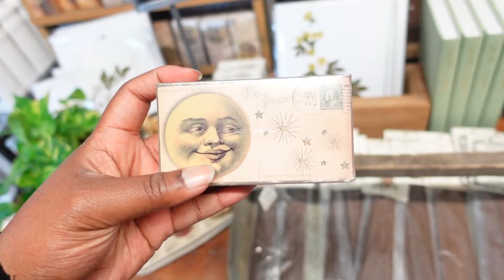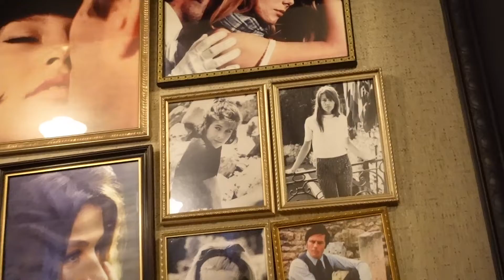City Girls.... But Make It Aesthetic